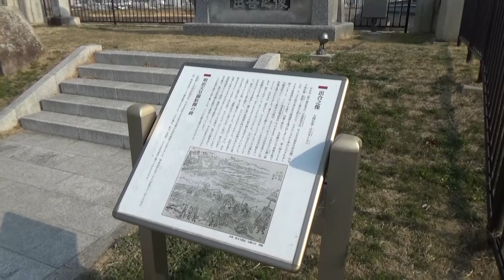【矢作橋(名鉄名古屋本線)】矢作橋で豊臣秀吉の出世街道が始まった！？【由来紀行198愛知県】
今回は名古屋鉄道名古屋本線の矢作橋駅です。
こんなにも歴史的な情報が詰まった橋は初めてかもしれません。
動画内で申し上げた矛盾のことですが
矢作橋が架けられたのは1601年で
豊臣秀吉さんが亡くなったのは1598年で
蜂須賀正勝さんが亡くなったのは1586年なので
矢作橋の上で豊臣秀吉さんと蜂須賀正勝さんが出会ったという逸話に矛盾が生じるのです。
では矢作橋ではなくどこで２人は出会ったのでしょうか？